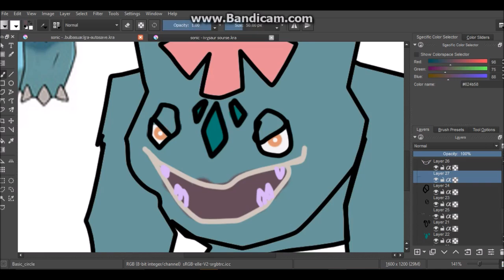mega veanusaer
song name ark survivel evoveld- evolve